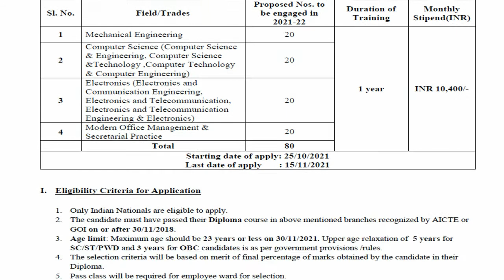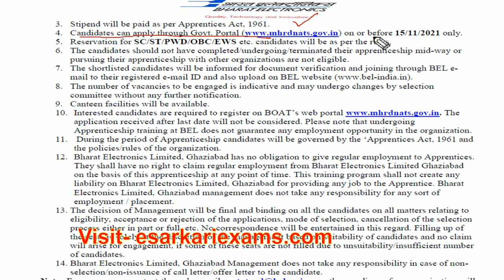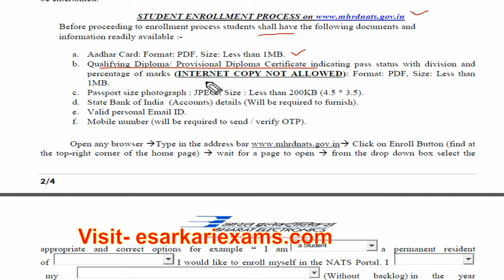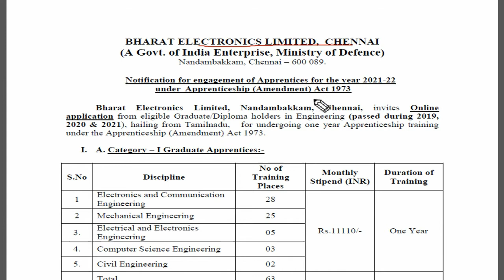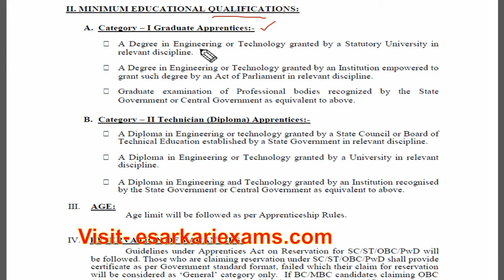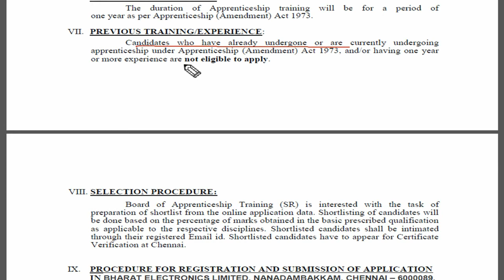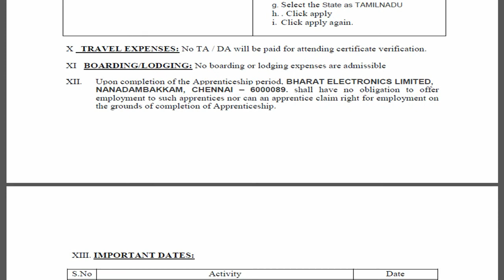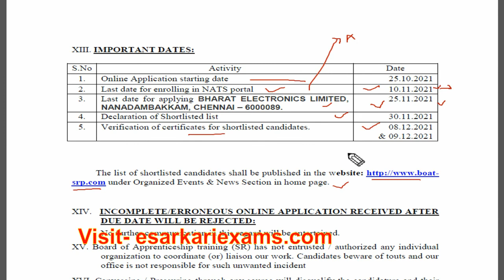BEL Recruitment 2021| Bharat Electronics Ltd Graduate and Technician Apprentice Recruitment 2021